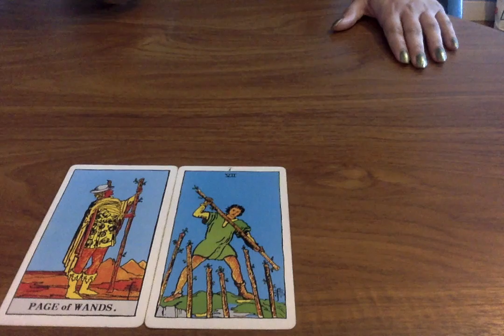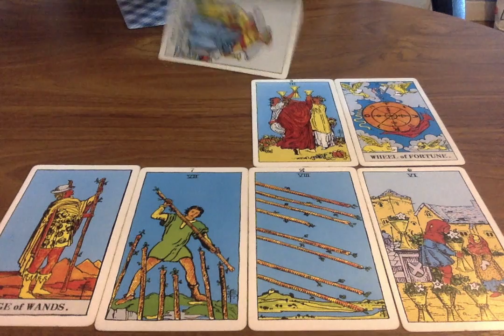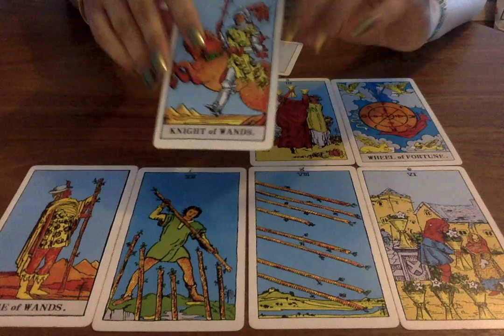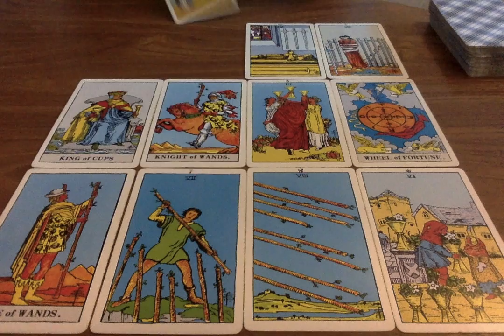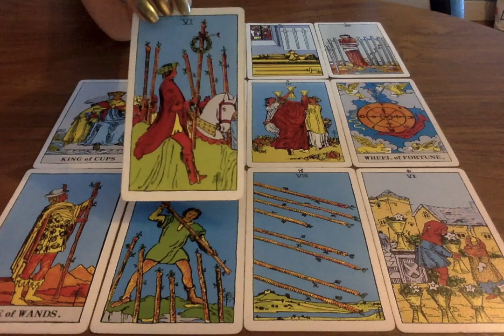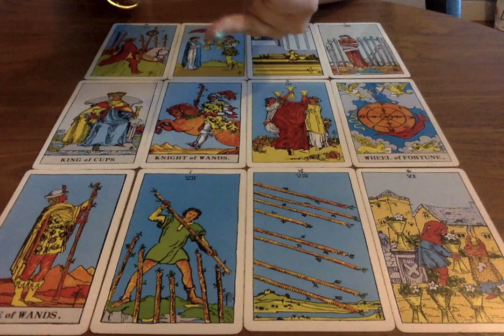SAGITTARIUS EX *THEY WANT YOU!* AUGUST 2019 😱🔥 Psychic Tarot Love Reading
🌻CHAKRA CLEANSES:
(Cleanses are done in conjunction to your energy, with deep meditations and intentions  to clear blockages in the body).

🌟SOME OF MY FAVOURITE TAROT DECKS AND RECOMMENDATIONS:
The Original Rider-Waite Tarot Deck
Everyday Tarot
Mystic Mondays Tarot
Golden Universal Tarot
Pixie’s Astounding Lenormand Tarot
After Tarot
Neo Tarot
Work Your Light Oracle Cards
The Romance Angels Oracle Cards by Doreen Virtue
Tarot of New Vision
Universal Tarot; Mini Tarot Cards
Fashion Oracle Cards
Kawaii Tarot
Fountain Tarot
Earth Magic Oracle Cards
Tarot of Sexual Magic
The Goddess Guidance Oracle Cards
Wisdom Of The Oracle Cards
Cosmic Woman Tarot: Couldn’t find a link but feel free to google search
Ok! Tarot: Couldn’t find a link but feel free to google search